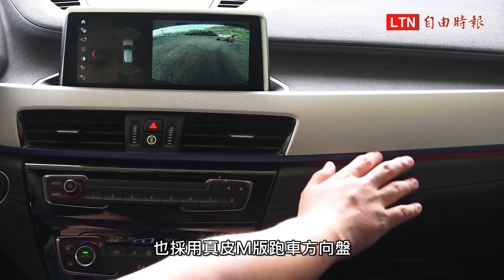特調熱血休旅交響樂！BMW X2 M35i 試駕